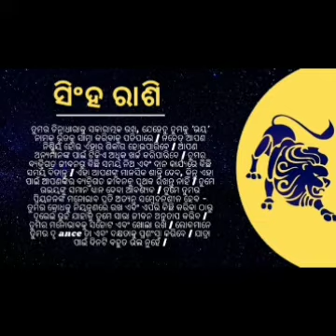Ajira Rashifala ||26September 2021 (ରବିବାର ) Today Odia Horoscope | Ajira Rasifala Prediction